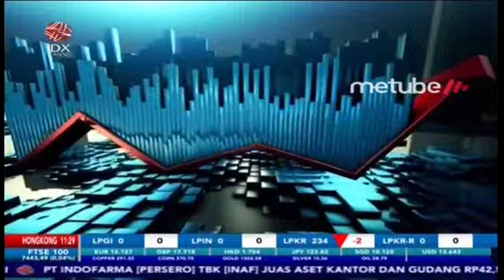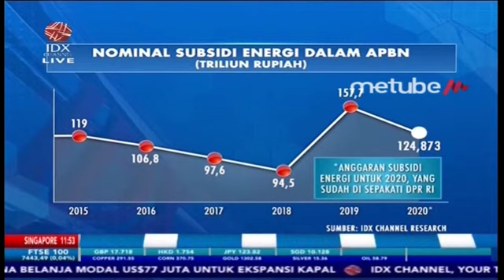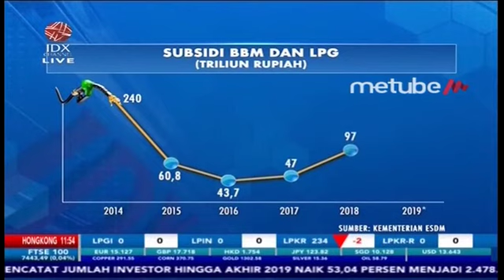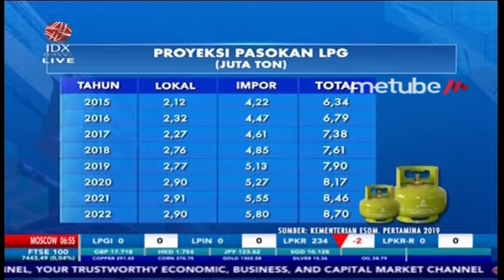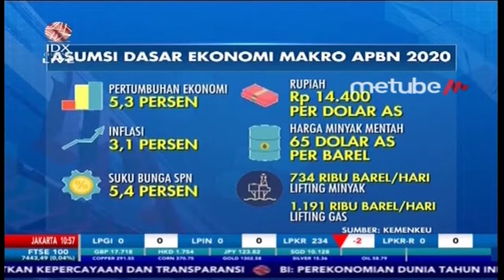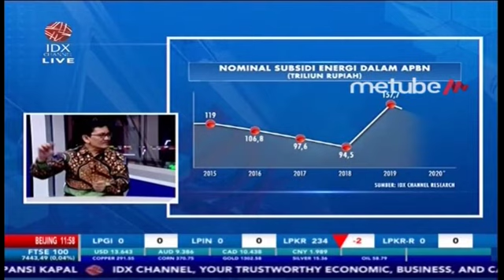MENEROPONG DAMPAK PERUBAHAN SKEMA SUBSIDI LPG 3 KG - MARKET REVIEW FULL